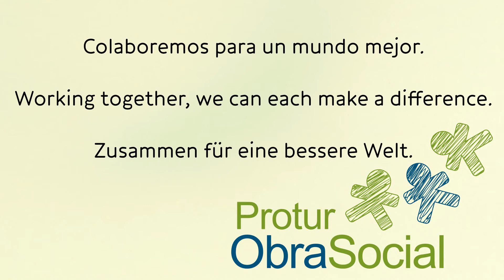Día Internacional Solidaridad - International Solidarity Day - Internationaler Tag Der Solidarität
Colaboremos para un mundo mejor.

Working together, we can each make a difference.

Zusammen für eine bessere Welt.